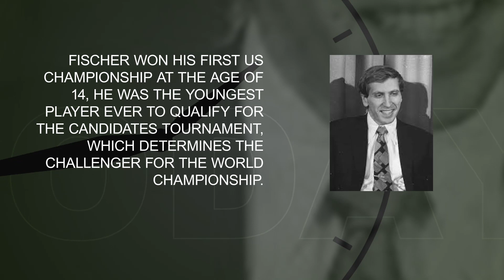👑🎖️🏆 Bobby Fischer: The First American to Win the World Chess Championship in 1972 🌎🌍🌏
👑🎖️🏆 Bobby Fischer: The First American to Win the World Chess Championship in 1972 🌎🌍🌏. Watch this video to learn about his journey to the top and the challenges he faced along the way. 🎬👀👨‍👦‍👦🌟 BobbyFischer WorldChessChampionship Chess American Victory Champion Grandmaster Reykjavik Iceland Spassky Russia ColdWar PopCulture Legend.